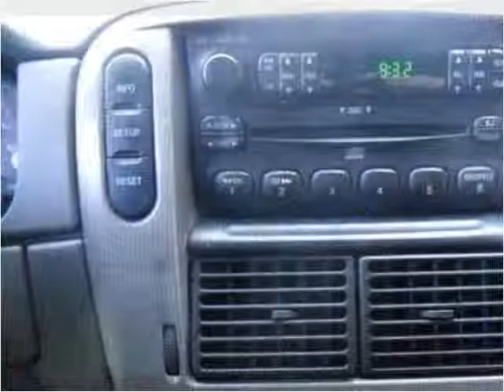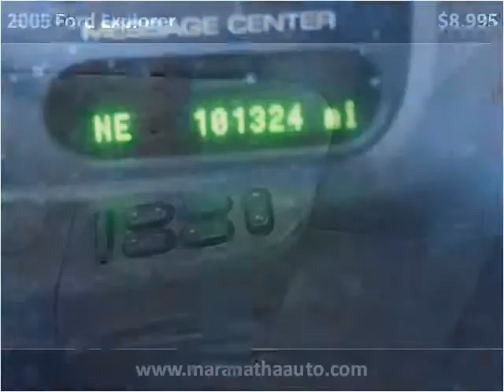2005 Ford Explorer Used Cars Dayton OH